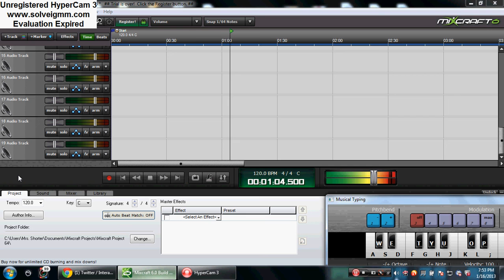Beat Update 1/16/2013, 1 Minute Snippet, Untitled Beat